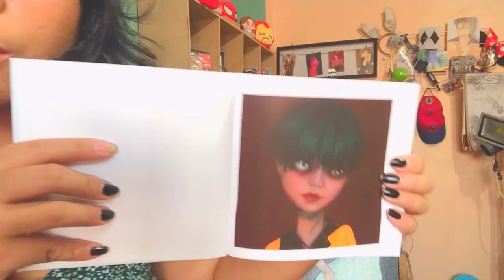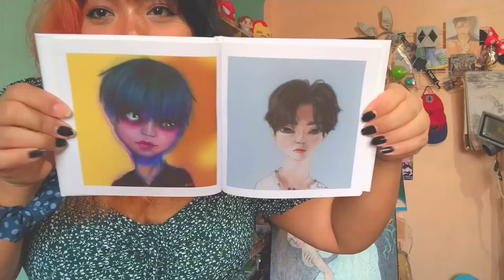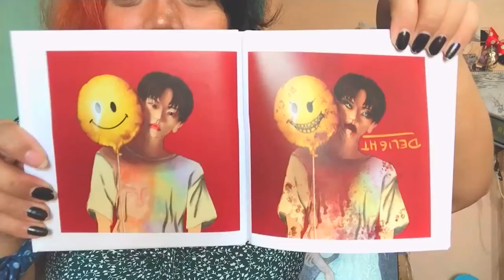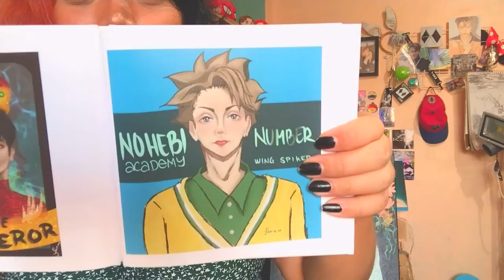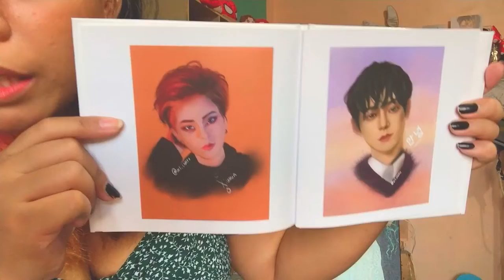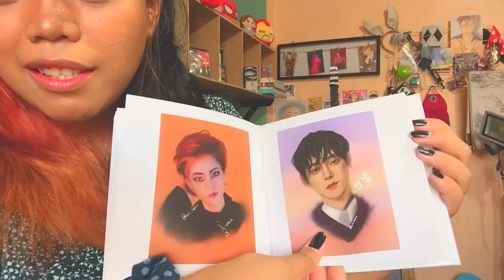Art Portfolio - Traditional and Digital Artwork Showcase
They say "Take the leap when it's the scariest" so here I am presenting all my recent artworks as well as fanart. I've been wanting to make videos for this channel for a while now but fear always holds me back.

But I've decided to make more art content for this channel. I hope you join me as we share the love for both art and poetry.